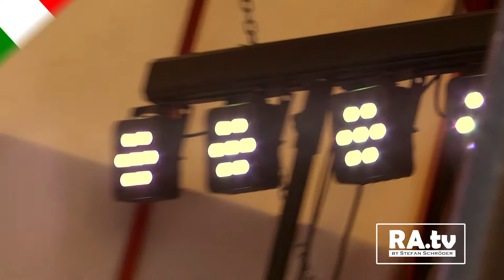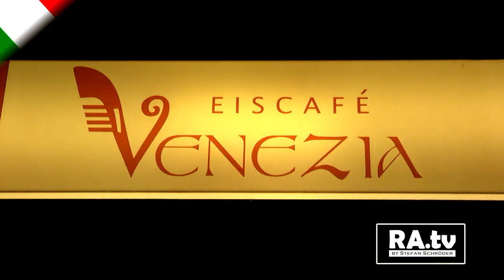+++ Italienisches Straßenfest in Ramstein 2017 +++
+++ Sommerzeit in Ramstein 2017 +++
Ra.tv präsentiert die schönsten Momente vom 2. italienischen Straßenfest vom Eiscafe Venezia Ramstein-Miesenbach.
Tolle Stimmung - Buntes Treiben & kulinarische Leckereien
Es war bei bestem Wetter für alles gesorgt und Giovanni sorgte mit seiner Truppe auf der Bühne für durchgehende klasse musikalische Unterhaltung.
Wer nicht mit dabei war, hatte einiges verpasst!
Im Interview mit Eiscafe Besitzerin Ivana Di Vincenzio.

Das Videokonzept "Sommerzeit 2017" wurde nach einer Idee & Produktion von Stefan Schröder dem Gründer und Produzent von Ramschder.tv hergestellt.

Das Video enthält folgende Musiktitel von der Youtube Mediathek:
- Dobro_Mash von Audionautix
-  That_s_That_Sting von Twin Musicom